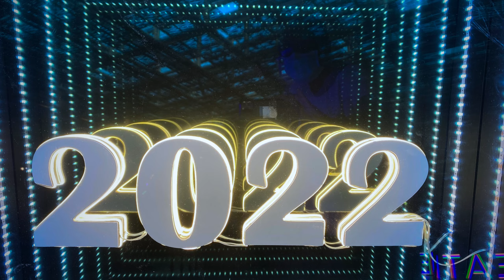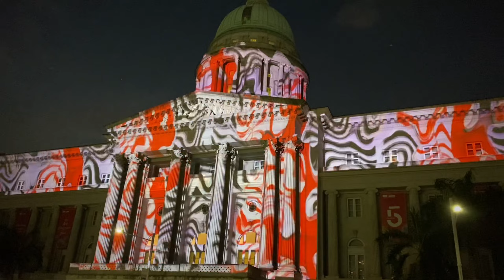Light to night festival 2022 Singapore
A marquee event of Singapore Art Week, Light to Night Festival returns in 2022. The 6th edition of the festival features a host of innovative digital and on-site art experiences that are sure to excite and delight more audiences than ever before.